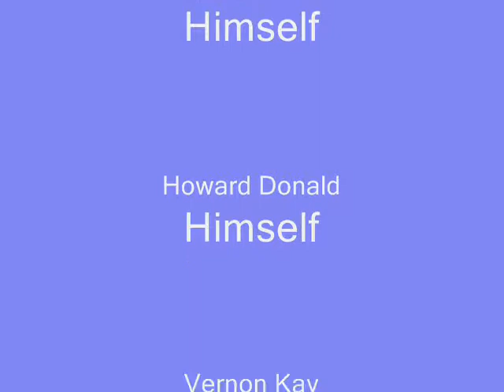Laura Radio1 Interview.wmv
On Saturday 4th June 2011, this broadcast by Varnon Kay was broadcast by Radio 1. The person to whom he is talking is my daughter, Laura Burke. I love her dearly, and I am placing this on Youi Tube so that you can hear the interview yourself. The pictures are those taken by Laura, and they are a bit shaky which is hardly surprising. Enjoy.